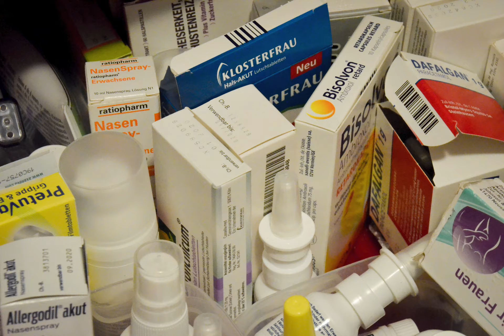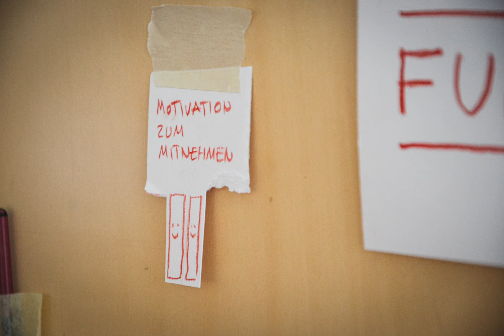"Zwischen Leben und Angst" von Nicole Schmid | Audioslideshow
Zittern, Schweissausbrüche, Todesangst, Übelkeit. Es sind nur einige von vielen Symptomen, welche die 20-jährige Lisa mittlerweile besser kennt, als es ihr lieb ist. Seit nun zwei Jahren lebt sie mit einer Panikerkrankung. Das Teilhaben am Leben der Gesellschaft ist damit nicht immer einfach. Doch sie ist eine Kämpferin und will ihr Leben trotz dieser psychischen Erkrankung wieder selbst in die Hand nehmen.